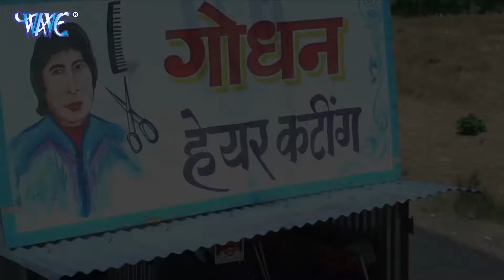निरहुआ और मोनालिसा का जबरदस्त कॉमेडी | Dinesh Lal Nirahua | Amrapali Dubey | Monalisa | New Comedy